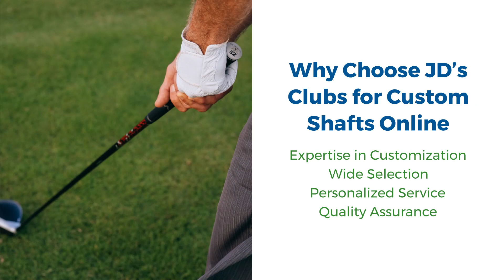Custom Shafts Online: JD’s Clubs is the Right Place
Don't settle for standard golf shafts that may not optimize your performance. Upgrade to custom shafts from JD’s Clubs and experience the difference in your game. Whether you're a seasoned pro or just starting your golfing journey, our expertise and top-notch products will help you play your best.

Ready to take the next step? Elevate your golf game with JD’s Clubs, where excellence meets customization.